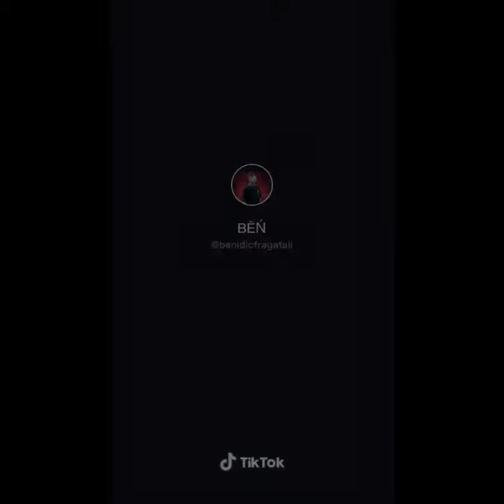Guthben TIKTOK DANCE